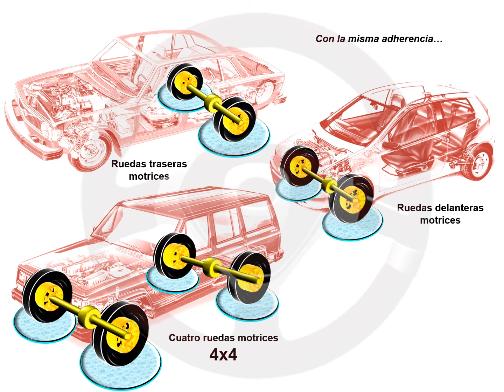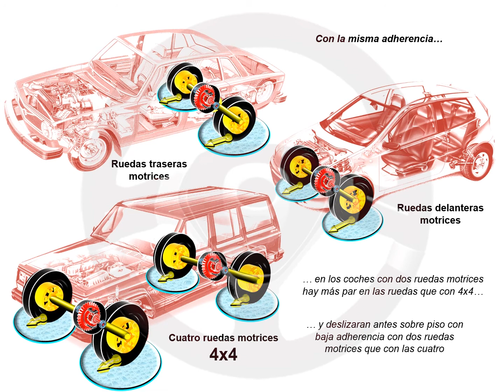ASÍ FUNCIONA EL AUTOMÓVIL (I) - 1.22 Transmisión integral (10/15)